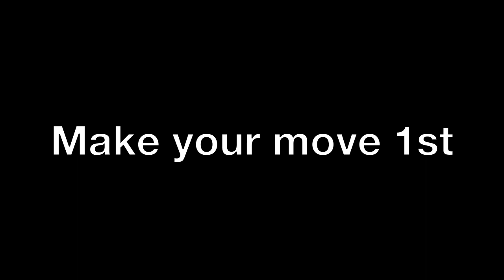Isaiah Davis #1 50yd QB Keeper (San Antonio Pop Warner)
Here is another video of Isaiah Davis #1 for the Wolverines in San Antonio Pop Warner. 5 year old ready for Tiny Mite next year. This is footage of a QB keeper up the middle 50 yd touchdown run. Shows how he moves thru his blockers and weaves thru the linebackers, when he sees day light he accelerates and separates. Watch the stop watch this 5 year old has speed.